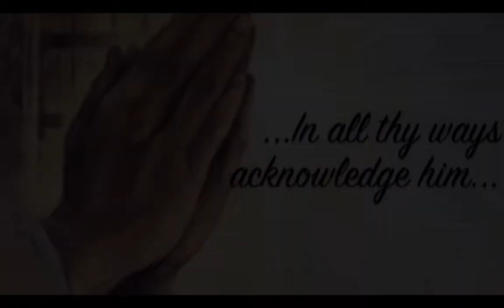SUNSUM AHINTASEM WITH PROPHETESS GLADYS AGYEI (11-01-2020)